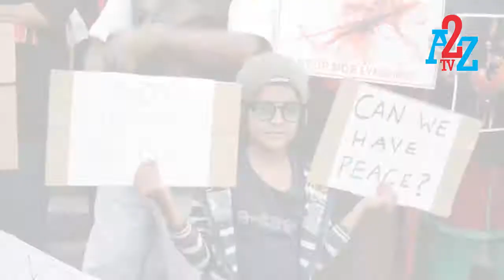Protest At Townhall